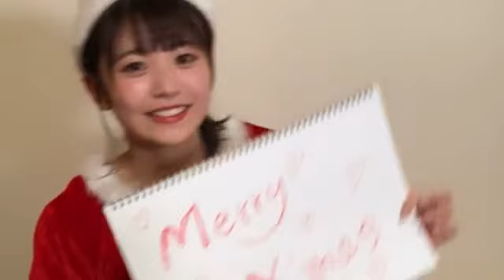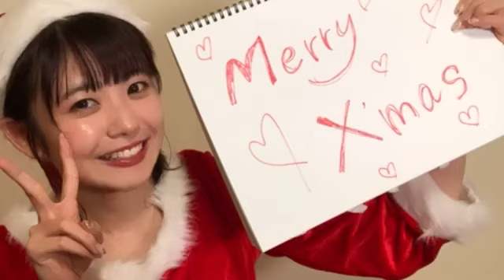2020年12月25日23時01分47秒 たけやま3.5 ひなほのゆる部屋。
サンタコス配信